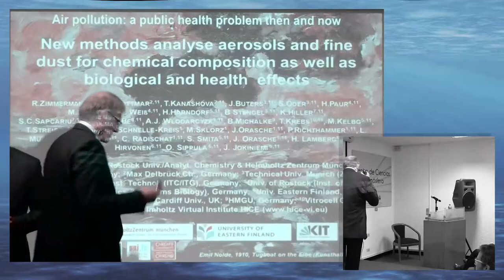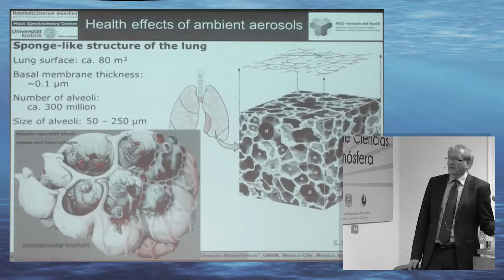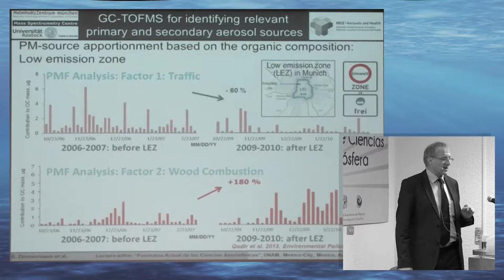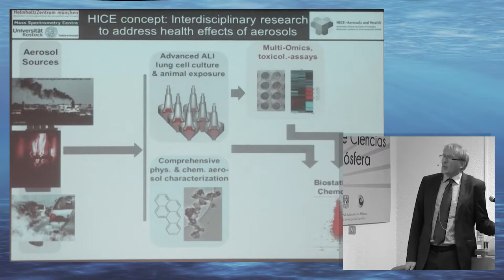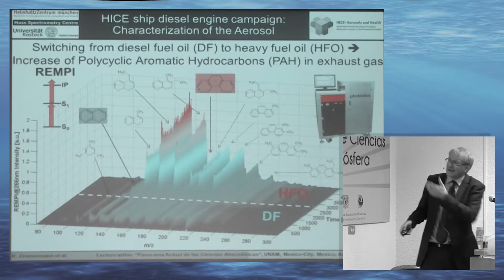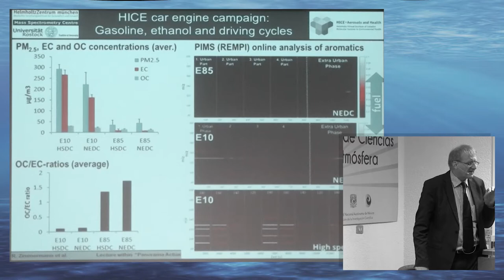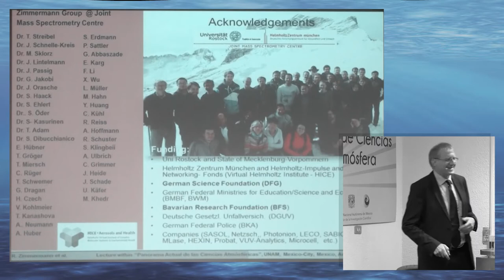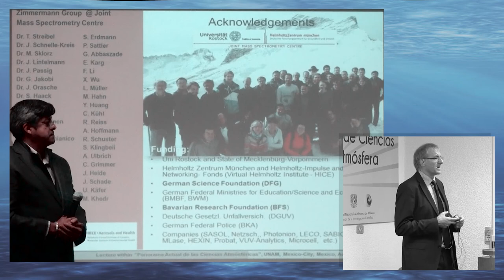New methods to analyse aerosols and fine dust for chemical composition and biological health effects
Conferencia: New methods to analyse aerosols and fine dust for chemical composition and biological health effects  por Ralf Zimmermann en Inglés celebrada dentro del ciclo "Panorama Actual de las Ciencias Atmosféricas 2017".